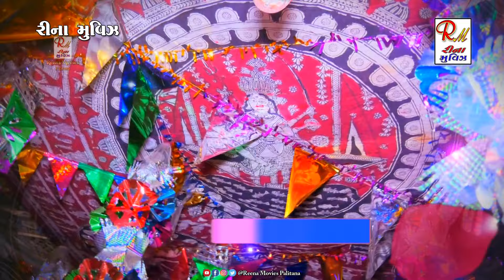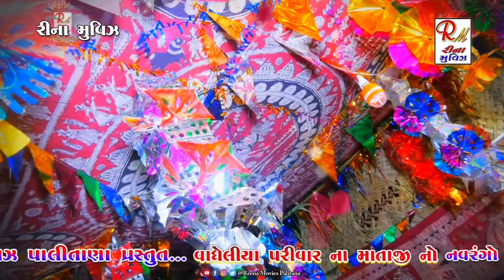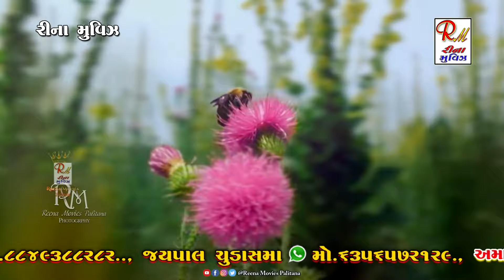05 Driya Nu Janzar_Dj_Mix_Jilaniya_પાદરગઢ|| Dhirubhai Sathaliya ||NewDakla2024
05 Driya Nu Janzar_Dj_Mix_Jilaniya_પાદરગઢ|| Dhirubhai Sathaliya ||NewDakla2024  @ReenaMoviesPalitana

❖ SINGER :-  DHIRUBHAI SATHALIYA
❖ DAK :- RAVIBHAI SATHALIYA
❖ BENJO :- SUNILBHAI BHIRBHIDIYA
❖ PAD :- KALPESHBHAIKAVITHIYA
❖ BHAGWATI SOUND - KAMLEJ :-